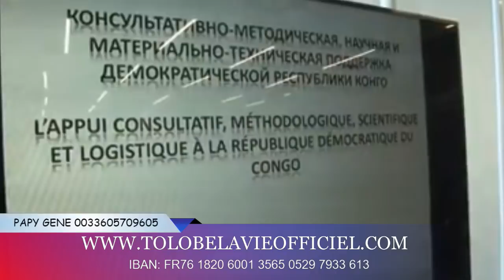TLV 24/10/19 FELIX TSHISEKEDI A CONFIRMER PLAN KABILA ASALAKI DONC BAZA KOLUKA BA BOMA YE?